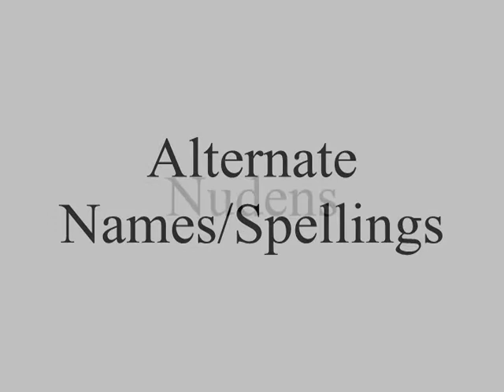God Nodens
God Nodens the 3rd God I will be talking and showing pictures as I talk. This is a old video for updated video